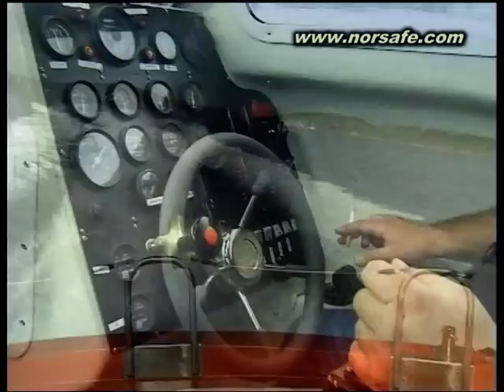Norsafe Munin 1200 Daughtercraft Testing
Norsafe Munin 1200 TwinJet testing